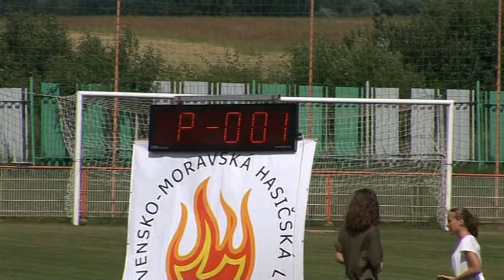Zbora B | Lehota pod Vtáčnikom 25.06.2016